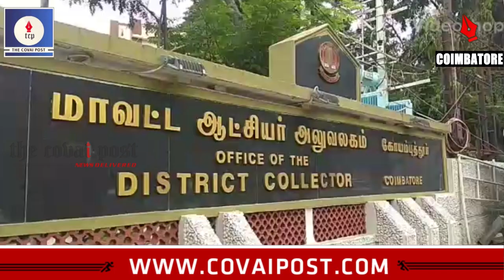கோவையில் மாவட்ட ஆட்சியர் அலுவலகத்தை முற்றுகையிட்ட துப்புரவு பணியாளர்கள்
கோவையில் துப்புரவு பணியாளர்களின் தினக்கூலியை உயர்த்தி தர வலியுறுத்தி நூற்றுக்கும் மேற்பட்ட துப்புரவு பணியாளர்கள் கோவை மாவட்ட ஆட்சியர் அலுவலகத்தை முற்றுகையிட்டதால் பரபரப்பு ஏற்பட்டது.